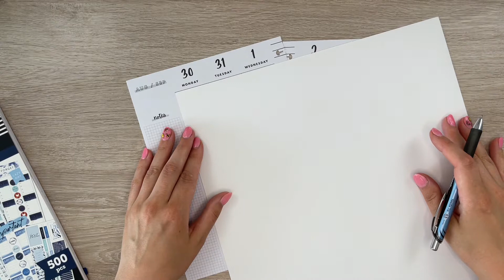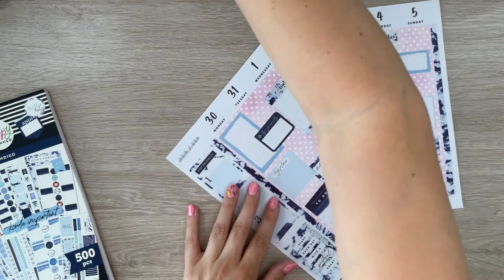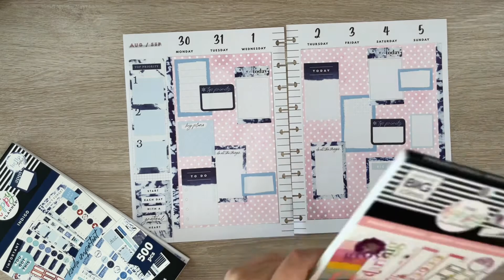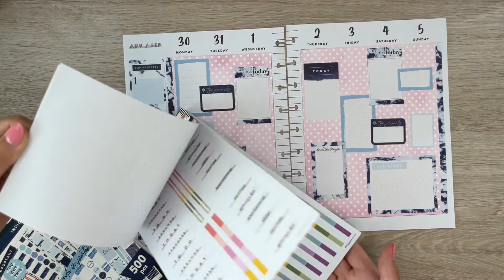PLAN WITH ME | CLASSIC HAPPY PLANNER | Elokuu 30.- Syyskuu 5.2021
PLAN WITH ME | CLASSIC HAPPY PLANNER

Tuotteet joita käytettiin:

The Happy Planner Indigo-tarrakirja
The Happy Planner Pressed Florals-tarrakirja